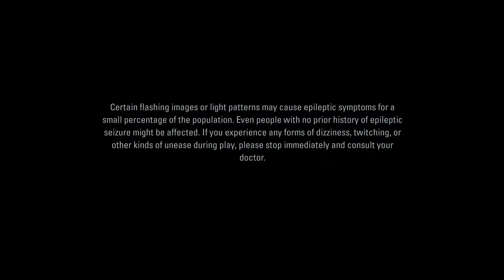ALAN WAKE REMASTERED - intro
This game horror 😂 scare me